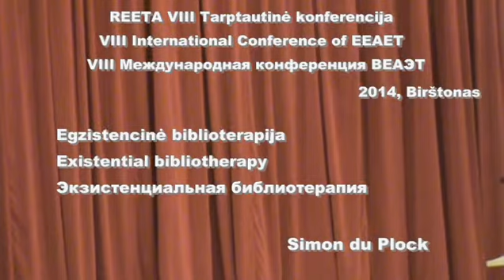Саймон дю Плок "Экзистенциальная библиотерапия"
Доклад Саймона дю Плока (Великобритания) "Экзистенциальная библиотерапия". Доклад читался на VIII международной крнференции "Экзистенциальное измерение в консультировании и психотерапии" Восточно-европейской ассоциации экзистенциальной терапии (на английком с переводом на русский язык). Конференция проходила 15-21 сентября 2014 г. в Бирштонасе (Литва).